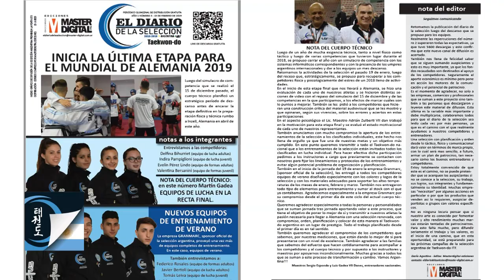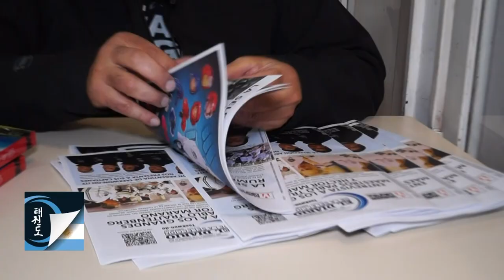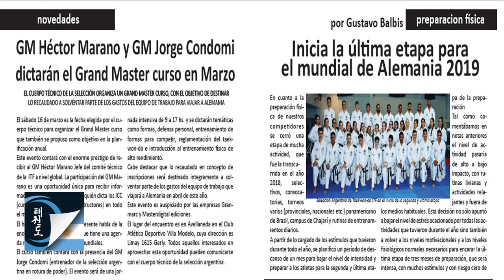Diario de la Selección Argentina de Taekwon-do ITF 2019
Taekwon-do Argentino ITF se emite por Cablevisión Somos Norte: Canal 7 - Canal 607 HD - Canal 517 Flow Sábados 22:00 hs. - Domingo 13:00 hs. - Miércoles 06:00 hs. - Jueves 05.30 hs. Somos Sur: Canal 7 - Canal 607 HD - Canal 516 Flow: Domingo 03:00 hs. - Domingo 11:30 hs. - Lunes 20:30 hs. - Martes 22:00 hs. - Jueves 01:00 hs. - Jueves 08:00 hs.